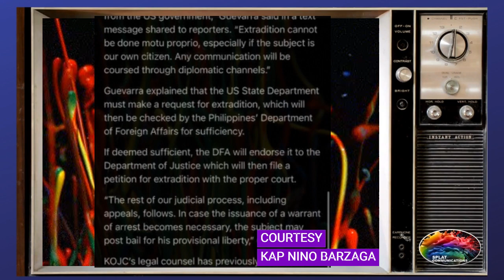BULAANG PROPETA? KAP NINO BARZAGA NABANATAN SI PASTOR APOLO QUIBOLOY - SPLAT REACTION VIDEO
This is a reaction video regarding recent events in the Philippines wherein Kingdom of Jesus Christ Pastor Apollo C Quiboloy who has been reported widely in mainstream media as a Wanted person in the United States of America, is asked in a video of Nino Barzaga whether he is a false prophet in the context of the bible scriptures itself.